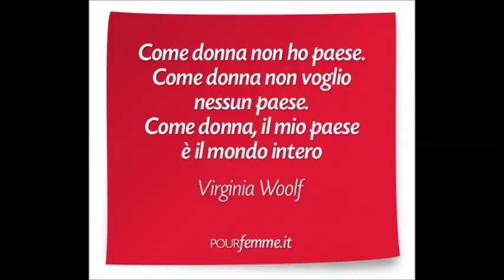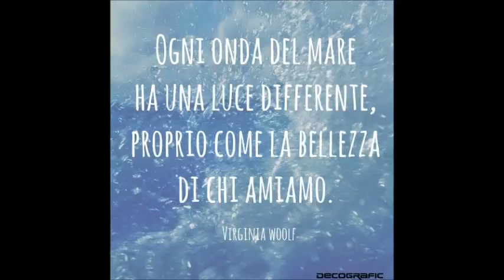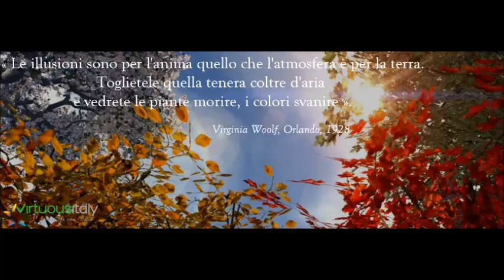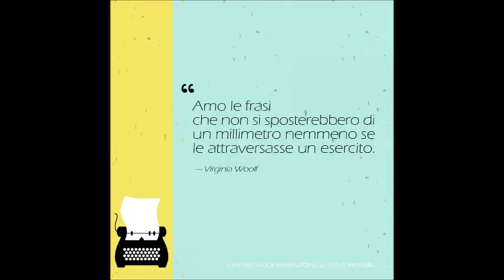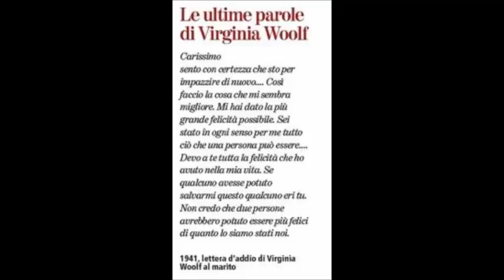Pranzo alla pensione da Gita al faro di Virginia Woolf